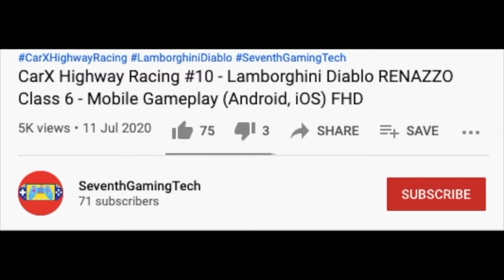Pallets Delivery To Minneapolis 🚚☀️ Truck Simulator USA Mobile Gameplay (Android, iOS) FHD